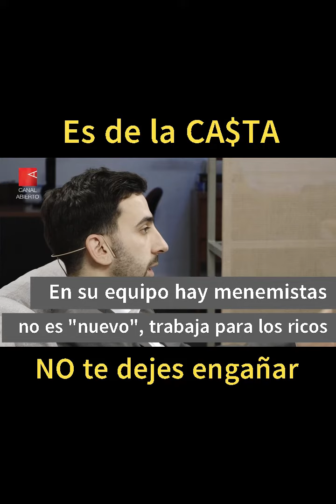La VERDAD sobre Milei, biógrafo desnuda a MILEI con tremendo DATO